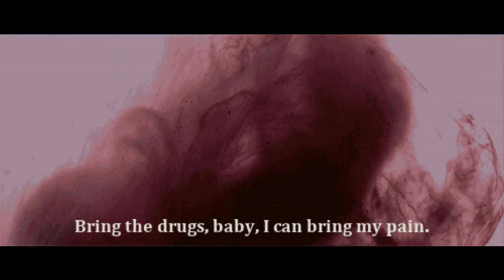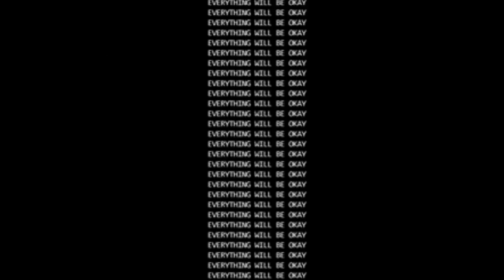Sorry, Sucks.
i dont know, just straight up grunge here.